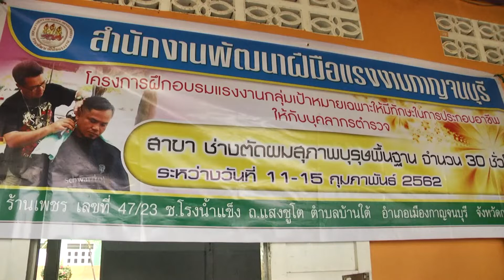บุคลากรตำรวจออกให้บริการตัดผมให้กับนักเรียนและประชาชน